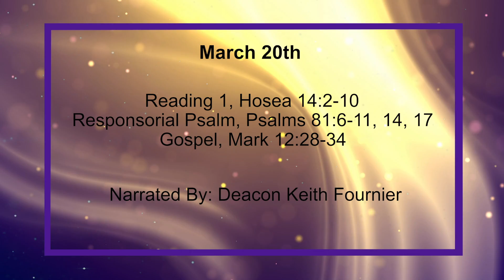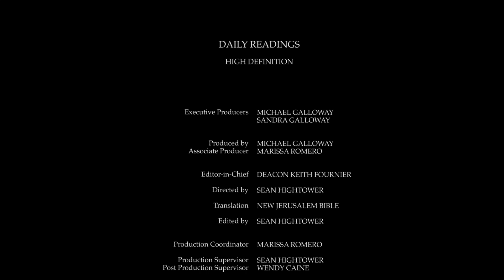Daily Reading for Friday, March 20th, 2020 HD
Reading 1, Hosea 14:2-10
2 Israel, come back to Yahweh your God your guilt was the cause of your downfall.

3 Provide yourself with words and come back to Yahweh. Say to him, 'Take all guilt away and give us what is good, instead of bulls we will dedicate to you our lips.

4 Assyria cannot save us, we will not ride horses any more, or say, "Our God!" to our own handiwork, for you are the one in whom orphans find compassion.'

5 I shall cure them of their disloyalty, I shall love them with all my heart, for my anger has turned away from them.

6 I shall fall like dew on Israel, he will bloom like the lily and thrust out roots like the cedar of Lebanon;

7 he will put out new shoots, he will have the beauty of the olive tree and the fragrance of Lebanon.

8 They will come back to live in my shade; they will grow wheat again, they will make the vine flourish, their wine will be as famous as Lebanon's.

9 What has Ephraim to do with idols any more when I hear him and watch over him? I am like an evergreen cypress, you owe your fruitfulness to me.

10 Let the wise understand these words, let the intelligent grasp their meaning, for Yahweh's ways are straight and the upright will walk in them, but sinners will stumble.

6 'I freed his shoulder from the burden, his hands were able to lay aside the labourer's basket.

7 You cried out in your distress, so I rescued you. 'Hidden in the storm, I answered you, I tested you at the waters of Meribah.

8 Listen, my people, while I give you warning; Israel, if only you would listen to me!

9 'You shall have no strange gods, shall worship no alien god.

10 I, Yahweh, am your God, who brought you here from Egypt, you have only to open your mouth for me to fill it.

11 'My people would not listen to me, Israel would have none of me.

14 at one stroke I would subdue their enemies, turn my hand against their opponents.

28 One of the scribes who had listened to them debating appreciated that Jesus had given a good answer and put a further question to him, 'Which is the first of all the commandments?'

29 Jesus replied, 'This is the first: Listen, Israel, the Lord our God is the one, only Lord,

30 and you must love the Lord your God with all your heart, with all your soul, with all your mind and with all your strength.

31 The second is this: You must love your neighbour as yourself. There is no commandment greater than these.'

32 The scribe said to him, 'Well spoken, Master; what you have said is true, that he is one and there is no other.

33 To love him with all your heart, with all your understanding and strength, and to love your neighbour as yourself, this is far more important than any burnt offering or sacrifice.'

34 Jesus, seeing how wisely he had spoken, said, 'You are not far from the kingdom of God.' And after that no one dared to question him any more.